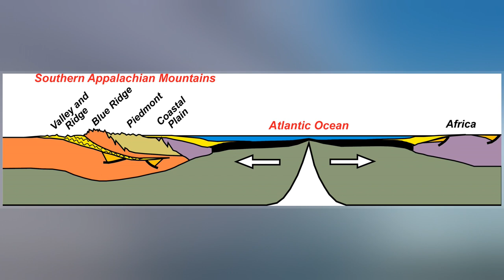Central Pangean Mountains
The Central Pangean Mountains were an extensive northeast-southwest trending mountain range in the central portion of the supercontinent Pangaea during the Carboniferous, Permian and Triassic periods. They were formed as a result of collision between the minor supercontinents Laurussia and Gondwana during the formation of Pangaea. At its greatest elevation during the early part of the Permian period, it was comparable to the present Himalayas. Remnants of this massive mountain range include the Appalachian Mountains and Ouachita Mountains of North America, the Little Atlas of Morocco, Africa and much of the Scottish Highlands including Ben Nevis.